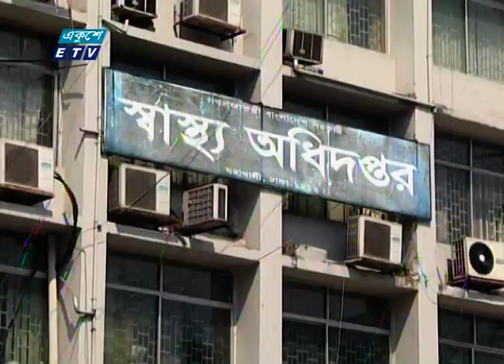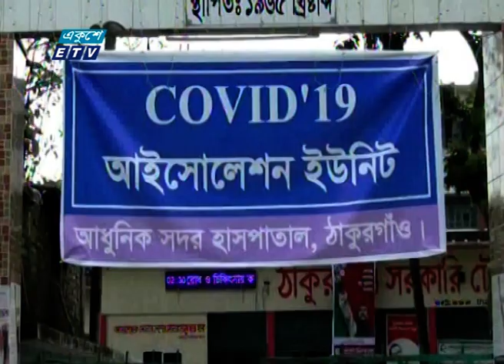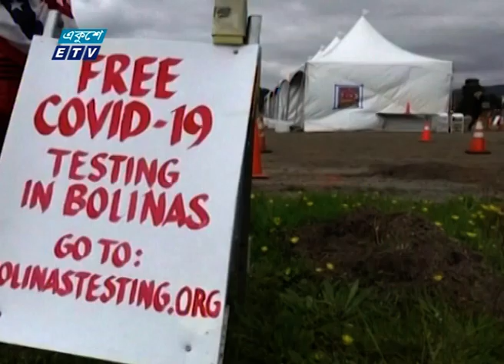05 pm Corona Bulletin || করোনা ভাইরাস || 29 July 2020 || ETV News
সময়:  করোনা ভাইরাস

২০০০ সালের ১৪ই এপ্রিল এটি সম্প্রচার কার্যক্রম শুরু করে। টিভি চ্যানেলটির খবরে নতুনত্ব ও অভিনবত্ব থাকার কারণে দর্শকদের কাছে বিপুল জনপ্রিয়তা লাভ করে। দেশ বিদেশের সর্বশেষ খবর, নাটক, সিনেমা, ডকুমেন্টারিসহ নানা খবর ও বিনোদনমূলক অনুষ্ঠান প্রচারিত হয় একুশে টেলিভিশনে।